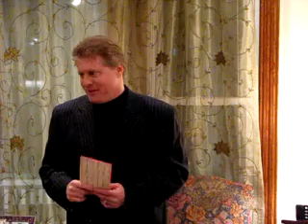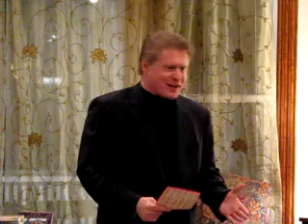Wayne Allyn Root In Chicago Part 3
Wayne Allyn Root spoke in Chicago on April 3rd, 2008 about his candidacy for the Libertarian Party.  This video covers most of his speech and Q&A session.  Unfortunately, there are two gaps in this recording due to the need to change film (they involved his discussion of Steve Kubby, and part of his discussion on the immigration issue).